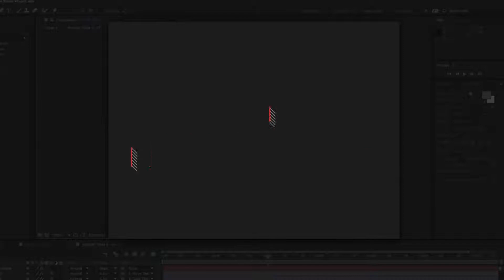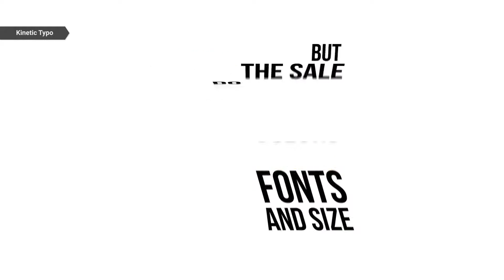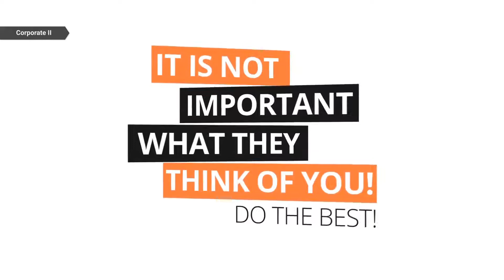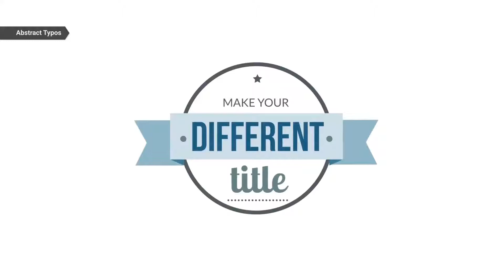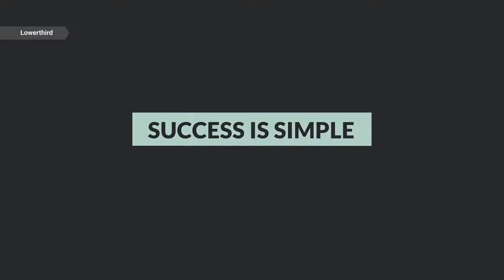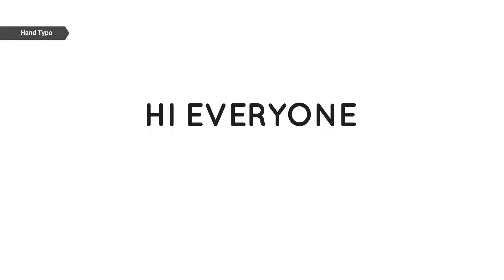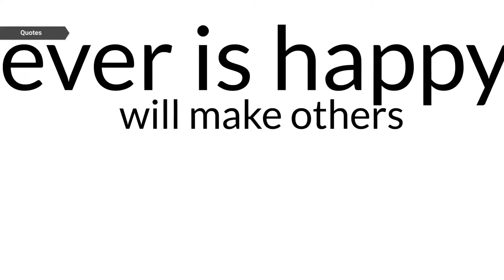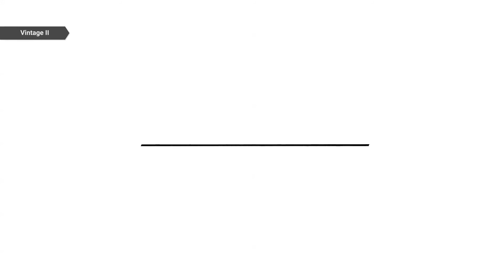TypoKing Title Animation Kinetic Typography Text by Pixflow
After Effects Version CS5, CS5.5, CS6, CC, CC 2014 | 1920×1080 | Requires Plugins No | 204 MB

Title Animation – Animated Kinetic Typography Pack – About Typo King :
Do you need to find more about the project ? check this out…

Features :
27 Different Category of Typographies & Titles
pack of 500 Typography
one pack of 50 Bounce Elements
4k resolution
Works with Motion Factory